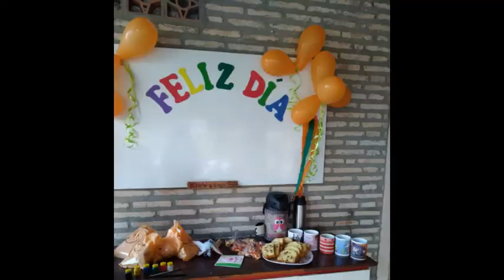Festejo Día del niño 2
Profesorado en Educación Inicial
3° Año - 6to. Semestre
2020